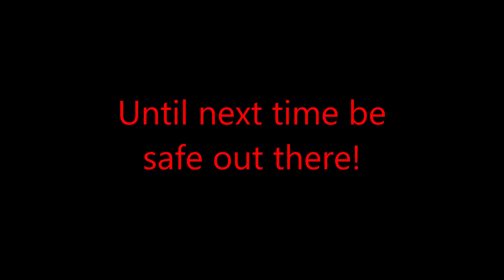1927 Ford Coupe's 1st trial run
Out of the garage for the 1st time with new 3:73 ring gear & pinion and Jegs gear drive in the Spring 2020. Trying to seat the rings on the re-build and seeing what needs changed so yes a Trial Run on a beautiful spring day April 5th, 2020
This video is for entertainment only and no music right infringement was intended.
It was published under the fair rights act for music